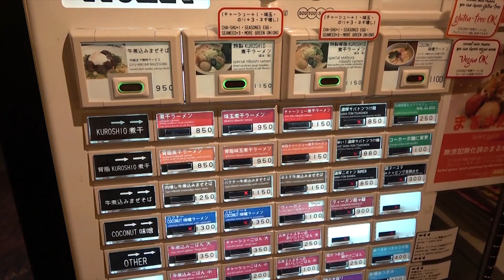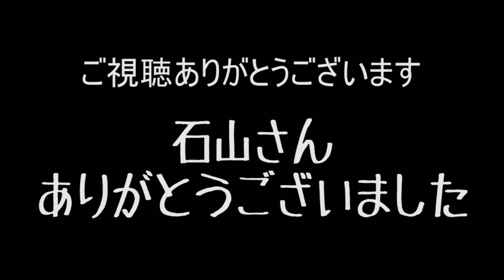【not白濁】え？味するの‥？豚骨ラーメンなのにこの色って。をすする【飯テロ】 SUSURU TV.第1317回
※途中のテロップ「2091年」となっている箇所がございますが、
正しくは「2019年」となります。お詫びして訂正申し上げます。

Noodle Stand Tokyo
東京都渋谷区神宮前1-21-15 ナポレ原宿ビル B1F

〒164-0001
東京都中野区中野3-42-2
SUSURU宛　まで！